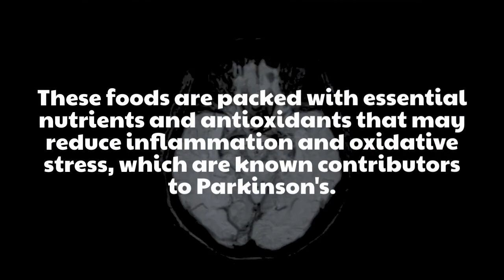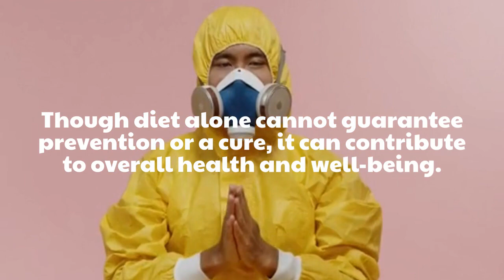The Impact of Diet Quality on Parkinson's: Exploring the Potential of Plant-Based Diets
In this thought-provoking video, we delve into the fascinating relationship between Parkinson's disease and plant-based diets. As research suggests, the quality of one's diet may significantly impact the risk of developing Parkinson's. Join us as we explore the potential benefits of adopting a plant-based diet in reducing the likelihood of Parkinson's occurrence or progression. Discover compelling scientific insights, expert opinions, and compelling evidence that supports the connection between diet quality and Parkinson's. If you're interested in improving your overall health and potentially mitigating the risk of Parkinson's, this video is a must-watch. Stay informed, stay educated, and prioritize your well-being. Together, let's uncover the transformative power of plant-based diets on Parkinson's disease.###